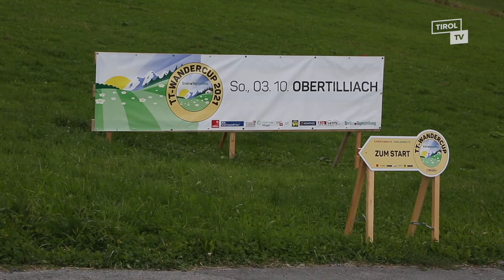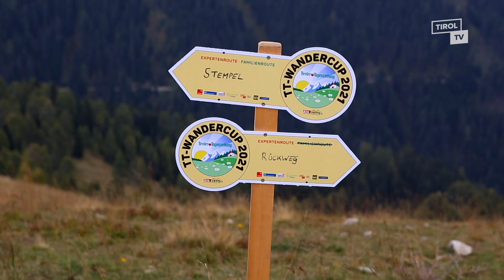TT Wandercup 2021 Obertilliach - Sonntag, 03. Oktober 2021